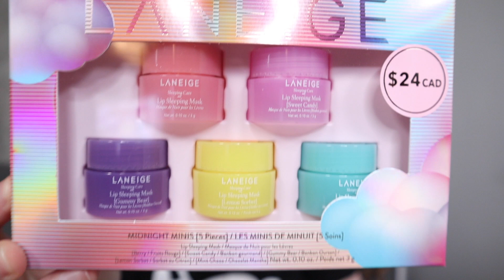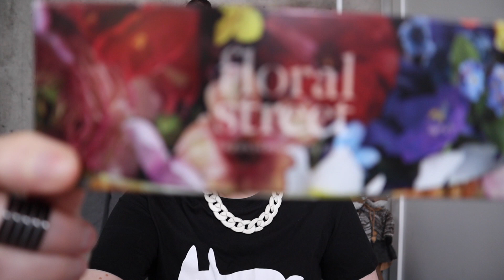ОНЛАЙН ЗАКАЗ // ДЕКОРАТИВНАЯ КОСМЕТИКА / УХОДОВАЯ КОСМЕТИКА / ПАРФЮМ / СЕФОРА // SEPHORA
Онлайн заказ декоративной, уходовой косметики и духов с  @Sephora .  Показываю и рассказываю что, почему и как и зачем.

Ссылки на товары:

Бальзам для губ Jack Black
Набор бальзамов Laneige
Парфюмерный набор Floral Street
Парфюм Vanille Banane
Парфюм Vanille Coco
Спрей для тела Sol de Janeiro

xoxo